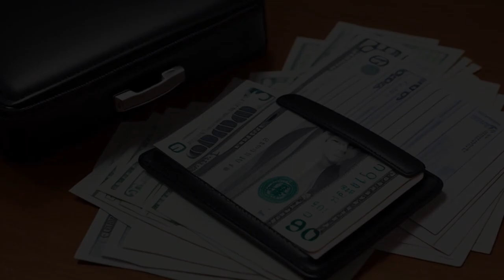F.T.L., Inc. v. Crestar Bank (In re F.T.L. Inc.) (1993) Overview | LSData Case Brief Video Summary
The court is considering a complaint against Crestar Bank to temporarily stop them from foreclosing on the personal residence of Frank Lash, Jr. and Robyn Lash, who have a personal guarantee obligation to Crestar for their business. FTL, the Lashes' car wash business, is currently in bankruptcy but making monthly adequate protection payments and is profitable. The Lashes' plan of reorganization involves contributing all the equity in their home to the reorganization through a loan, and they have obtained a loan commitment from First Fidelity Mortgage. The court has ruled that a temporary injunction against Crestar is warranted to allow the Lash family to successfully reorganize the debtor.

F.T.L., Inc. v. Crestar Bank (In re F.T.L. Inc.) (1993)
United States Bankruptcy Court for the Eastern District of Virginia
152 B.R. 61